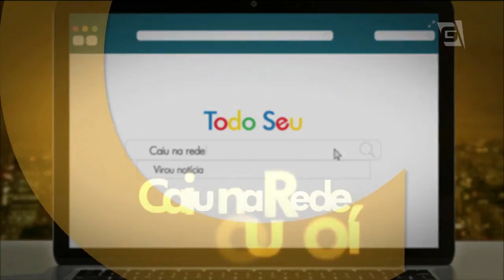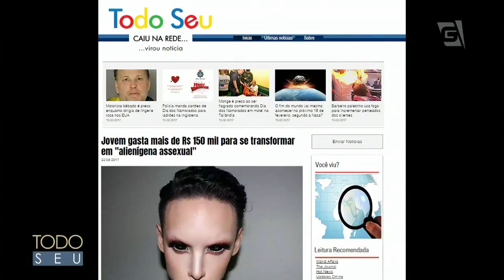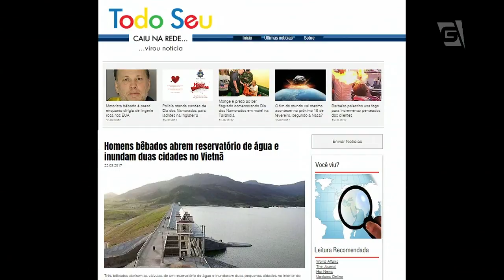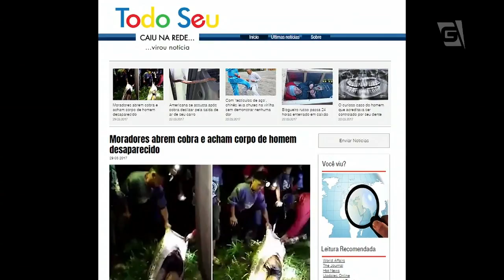Caiu na Rede Virou Notícia com Aretha oliveira e José Vilaça- Todo Seu (30/03/17)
Os convidados Aretha oliveira e José Vilaça comentam as notícias mais inusitadas da internet desta semana.